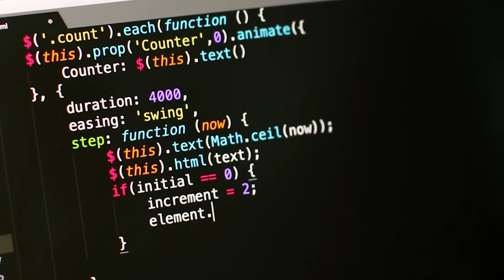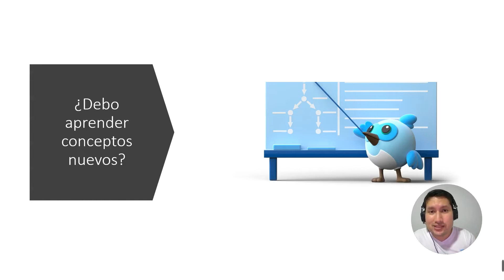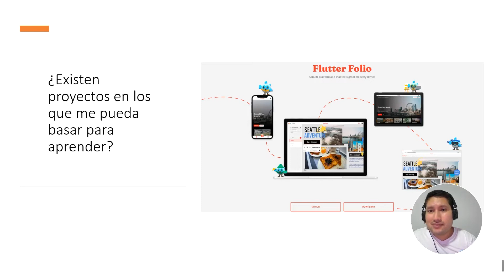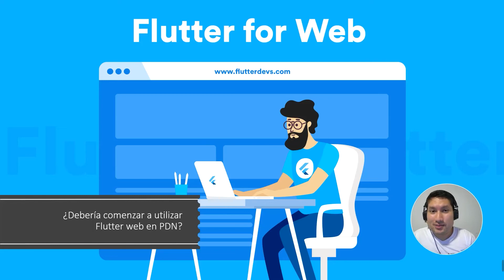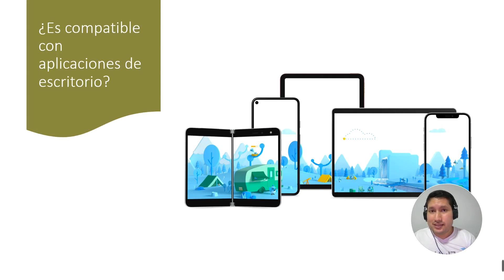¿Debería migrar ya a Flutter 2.0? ¿Debería comenzar a utilizar Flutter web en PDN? y otras dudas🤔🧐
Hola a todos les comparto un vídeo nuevo resolviendo algunas dudas comunes de la comunidad referente a Flutter 2.0